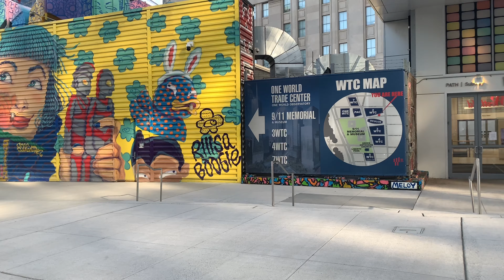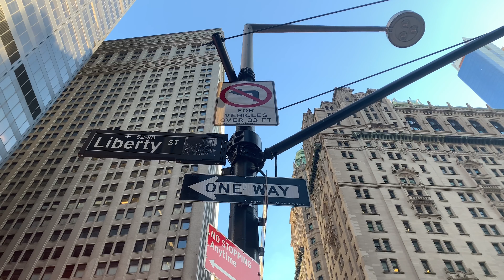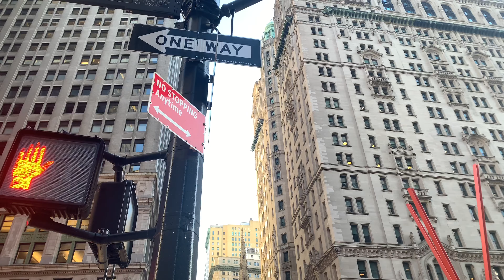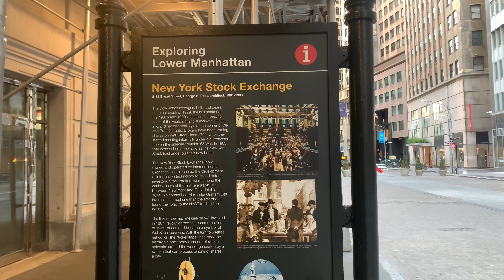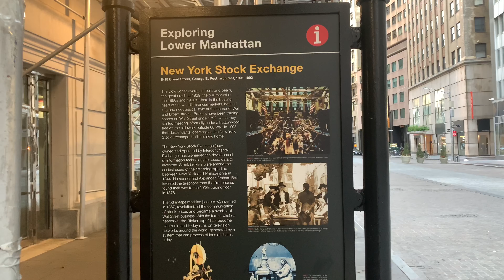⁴ᴷ⁶⁰ New York City in June 2020 | Columbus Circle, Rockefeller Plaza and Lower Manhattan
New York City in June 2020 has gone through ups and downs. This New York City in June 2020 covers walks to Columbus Circle, Rockefeller Plaza, Lower Manhattan Financial and surrounding areas. I have included my walks to tourist favorites such as the One World Trade Center, 9/11 Memorial and New York Stock exchange.

😁 I will forever be thankful for supporting me with any of my guilt pleasures - coffee, tiramisu or gelato 😁:

Gimbal I used to record this video (DJI Osmo)